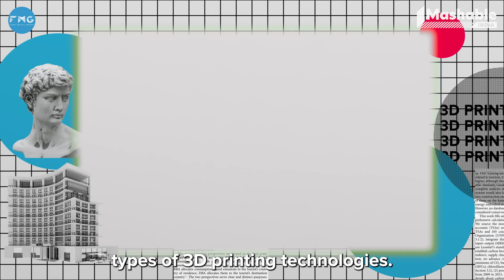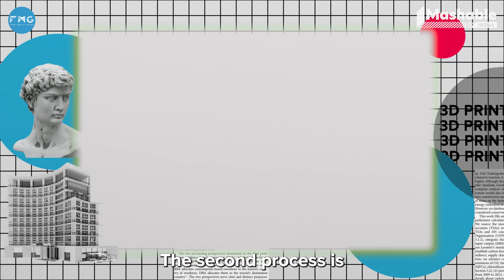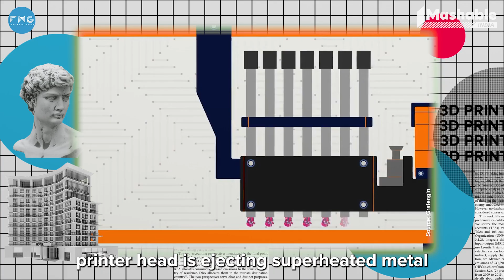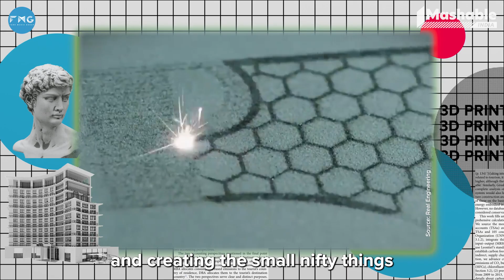What is 3D PRINTING and how 3D printing is done?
3D printing has been around for decades now. Though the technology is ever evolving, we do not see widespread applications of 3D printing yet. In this video let’s understand the different technologies involved in 3D printing, the advantages, and disadvantages of 3D printing